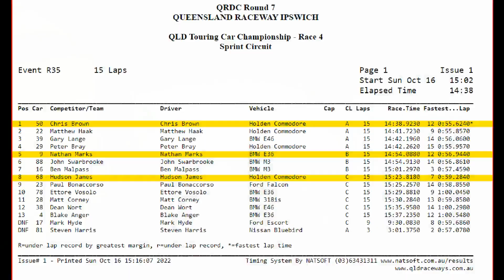Queensland Touring Car Championship ~ QTCC Round 5 2022 ~ Queensland Raceway ~ Race 4 Highlights.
Race highlights from race 4, round 5,  of the 2022 Queensland Touring Car Championship, all cars on track together in 15 laps of the Sprint circuit.
It was the fifth round of the Brisbane Collision Centre, Queensland Touring Car Championship at Queensland Raceway, on the weekend of October 15-16th.
Come race with us! to see if your car is eligible.
Some of the best grass roots Australian motorsport racing is with us.